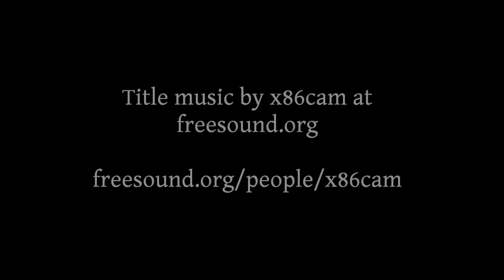THE STARGAZER PROJECT: EDGE OF CHAOS - Episode 30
A funny thing, or several, happened on the way home...